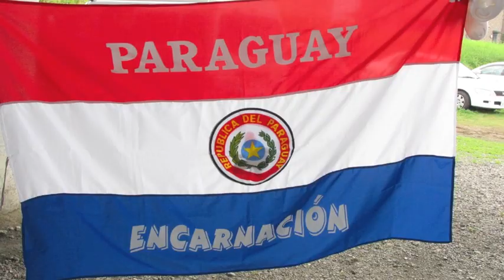Tv japonesa con los paraguayos 1ra. parte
Un canal de televisión con los paraguayos 1ra. parte